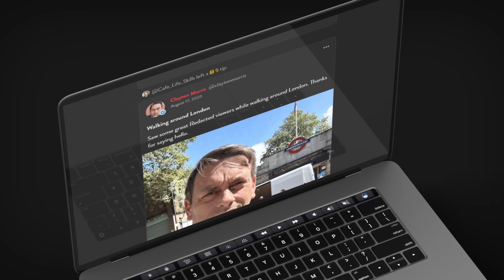"For Julian Assange and the CIA this could change EVERYTHING" | Redacted with Clayton Morris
While Julian Assange sits in a London prison for the crime of committing journalism, a major breakthrough is unfolding. Four Americans are suing the CIA and Mike Pompeo for spying on them when they met with Assange at the Ecuadorian embassy in London. There are growing signs today that this case will not be dismissed and the judge will allow it to move forward. This could be a major positive step in getting Julian Assange released from prison and could completely change the dynamics of his extradition to the U.S. Journalist Kevin Gosztola joins us to discuss this breakthrough.

🚀 Get 5.1% APY with moomoo & Up to 15 Free Stocks when you open a free account.